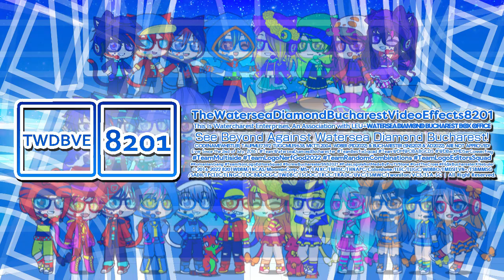TWDBVE8201's Futuristic Corbel logographic | October 4th, 2022 - Multi-Sided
Another Futuristic Series, which is Futuristic Corbel Is here.

𝓢𝓹𝓮𝓬𝓲𝓯𝓲𝓬𝓪𝓽𝓲𝓸𝓷:
Successor To: Futuristic Corbel 1.0
Original Series: Futuristic Corbel
Made Logo by: @TRGCHF1634_is_on_hiatus
Vegas Pro Requires: 14 or Higher
Audio: O Channel Station ID (2004) (Without Voiceover)

𝔸𝕕𝕕 𝕄𝕖 𝕆𝕟 𝔻𝕚𝕤𝕔𝕠𝕣𝕕: 🏙[𝐖.𝐃.𝐁𝐮𝐜𝐡𝟖𝟐𝟎𝟏]🗼#0169

and all the TWDBVE8201 Logos